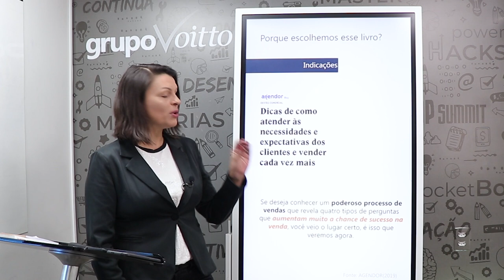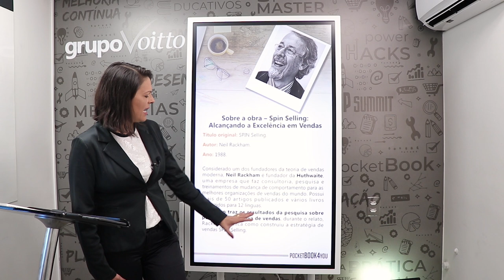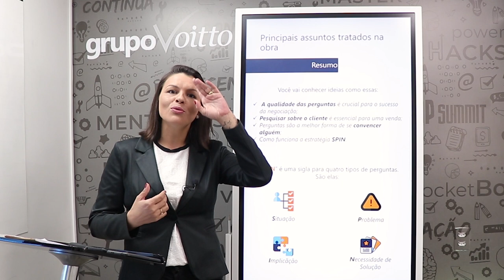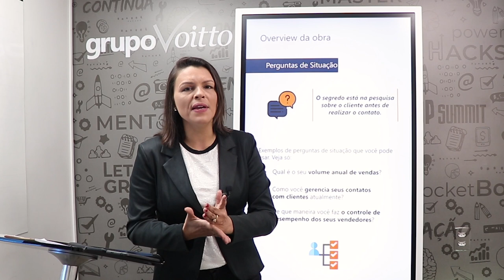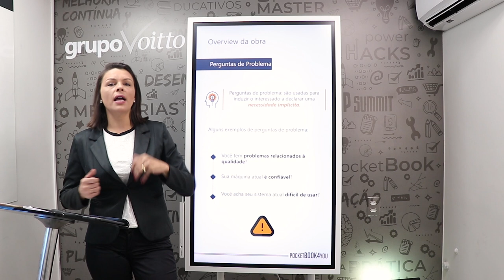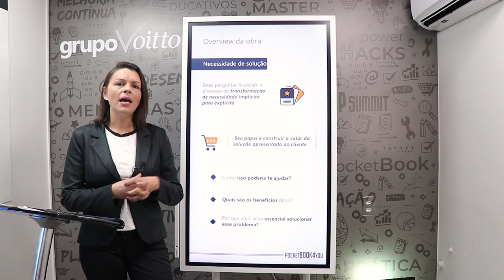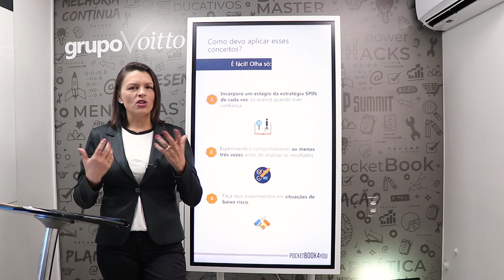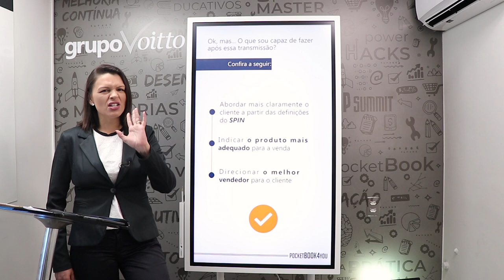PocketBook: SPIN Selling - Alcançando Excelência em Vendas (Neil Rackham)